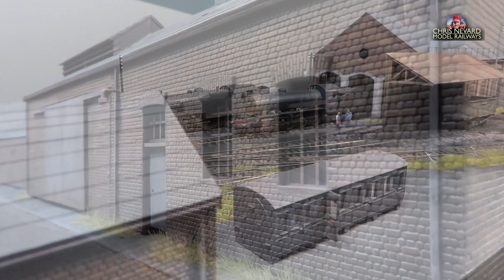Greenock Princes Pier Shed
Greenock Princes Pier Shed - a recent commission now almost complete.